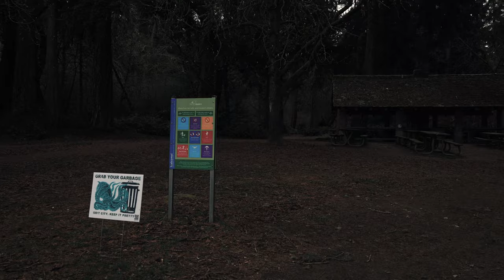A Little Bit of Everything - Fitness, Business, & Photoshoots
Hey everyone! Welcome to today's video, where I'm sharing a bit of everything I have been up to. We'll start with my strength session on my Troll Training program. Following that, we're taking to the streets for a cycling session. It's not just a ride; we'll also be capturing some content for Levi and my personal brands along the way.

Later, we'll dive into a photo shoot with Levi and John for Elevate, Killbuilt, and Gospel Lifters. It's a cool opportunity to see how we bring our visions to life through fashion. This video is filled with a mix of fitness and biking and a sneak peek into our creative process with our brands. Let's jump in!